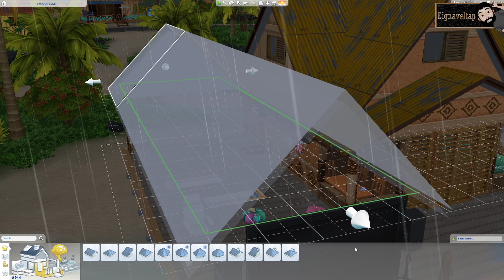The Sims 4: LeVangie Island Adventures EP. 4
For those that think my Sim is OP, you're right. I've been using him since the game came out since the saves are new all the achievements refresh but the traits and other features carry over from the Gallery. I do no apologize for my Sim being able to go days without many needs I had put in the time in the past trying to make it a few hours without him peeing himself. This playthrough is just so I can put my sim in a relaxed island setting and work on some of the parts I don't already have maxed out.